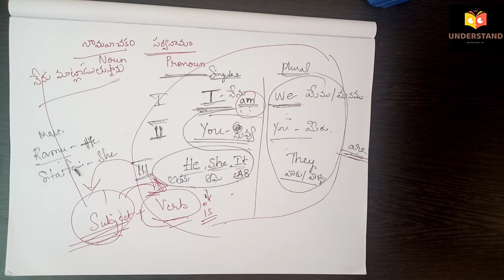Class-2 | SpokenEnglish | What is a Subject? | Noun & Pronoun | Rules of a Subject in a Sentence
In this video subject of a sentence is clearly explained along with noun and pronoun and basic regualar sentence making

Understand-The-Concept